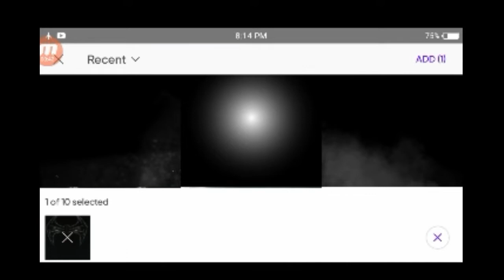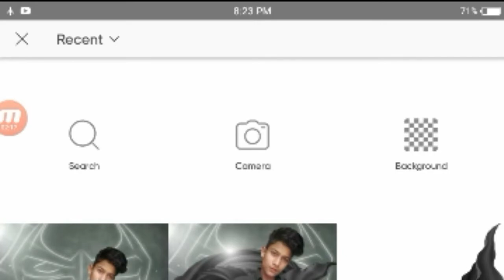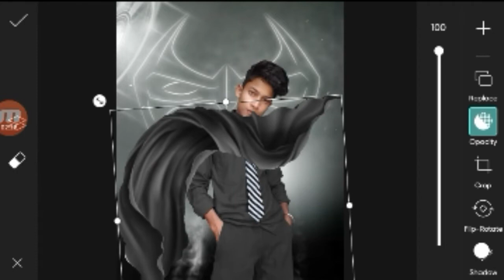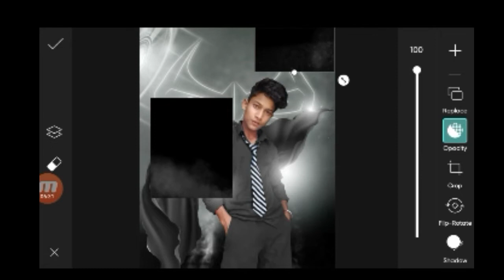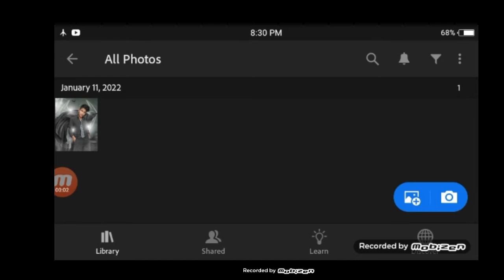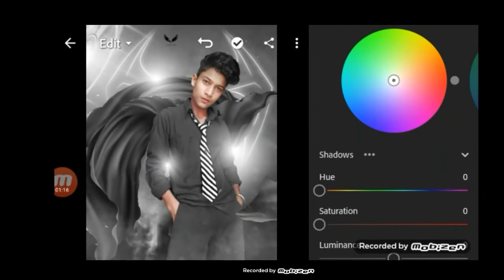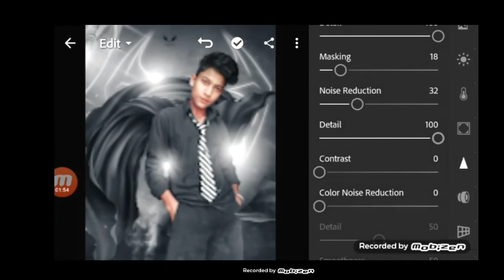batman viral photo editing PicsArt tutorial -- it's_samsun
batman viral photo editing PicsArt tutorial

1. batman photo editing
2. batman consapt tutorial
3. photo editing PicsArt
4. picsart photo editing
. batman photo editing PicsArt
@vijay mahar @taukkr editz